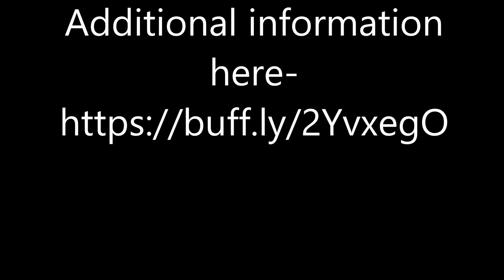My resume 2020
P. G E O., M. SC., R I C A R D O   A.  V A LL S
Suite 1008   299 Glenlake Ave. Toronto, Ontario, M6P 4A6  Canada

CEO/President, Sr. Exploration Leader
Professional geologist with thirty-seven years in the mining industry. Goal-oriented, financially sound. Use of science and technology.

Fluent in Spanish, English, French, and Russian.

Thinker outside the box. Leading by example and by training. Extremely good communicator.